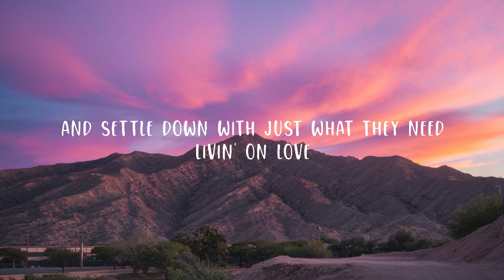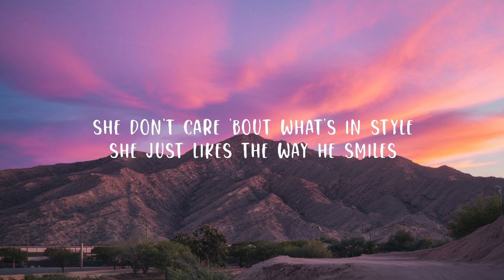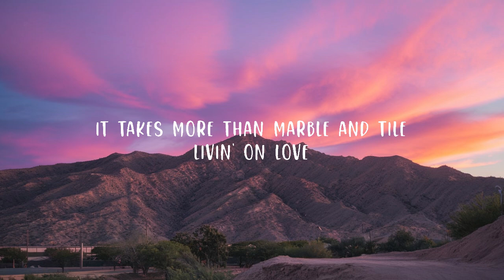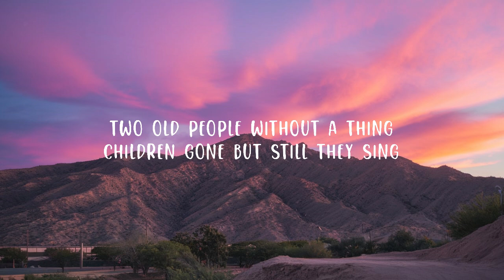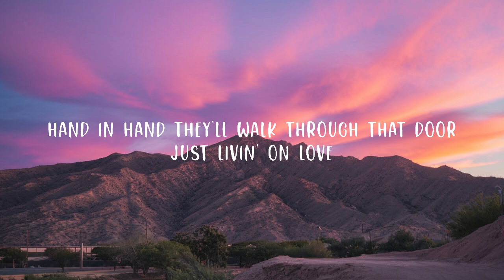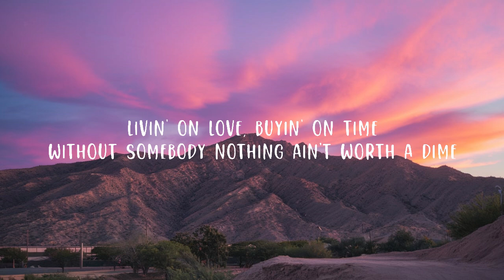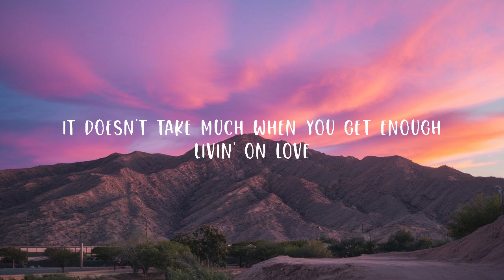Alan Jackson - Livin' On Love - Cover Lyrics